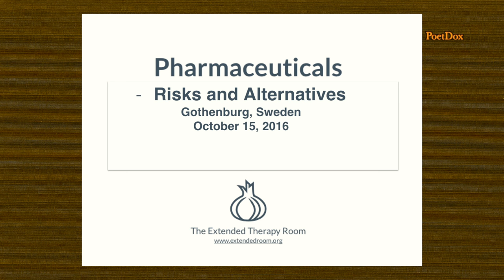Psych-Drugs Risks and Alternatives 6 - Carina Håkansson - October 15, 2016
Psycho-Pharmaceuticals - Risk and Alternatives Part 6 - A Scientific Symposium. A Presentation of the Symposium - Carina Håkansson
PhD, Lic. Psychotherapist

Carina founded the Family Care Foundation in Gothenburg, Sweden in 1987 and managed it until 2015 when she founded the Extended Therapy Room Foundation. One of Carina's missions to make sense of ordinary life knowledge in professional contexts, and to use an ordinary language when describing human beings and human life dilemmas.

The 15th of October in Gothenburg, Sweden - International research and evidence based practice regarding alternatives to treatment with pharmaceuticals.

The number of psychiatric diagnoses and prescriptions of pharmaceuticals to children, youths and adults have sharply increased in Sweden as well as the rest of the Western world in recent decades. More and more people are searching for knowledge about the risks attached to pharmaceuticals and about withdrawal.

At this scientific symposium, an internationally acknowledged group of scientists, clinicians and people with their own lived experience have gathered to to discuss this vital issue and present alternatives.